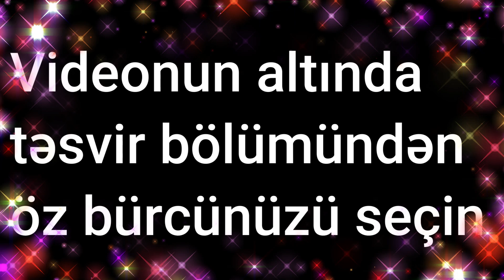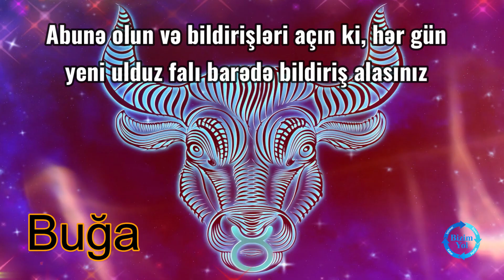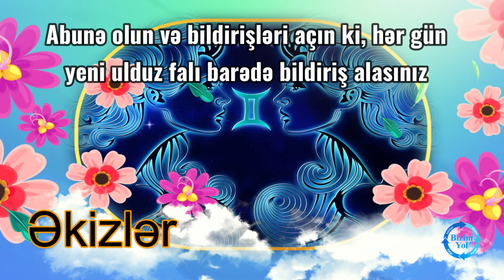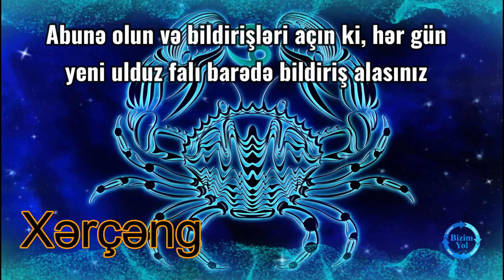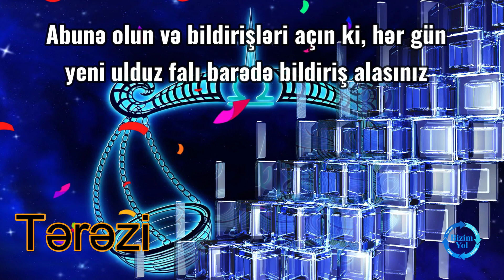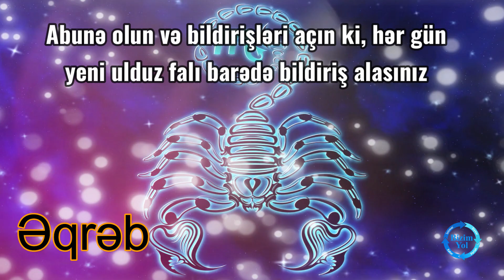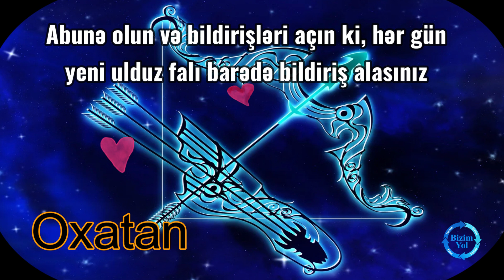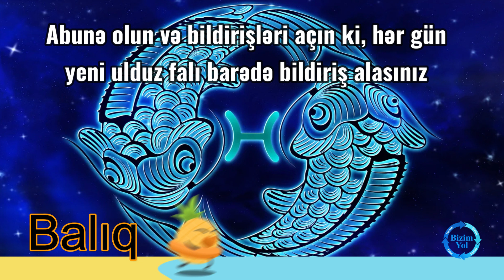Ulduz falı: 16 oktyabr, 2023-cü il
Bizimyol.info xəbər portalı 16 oktyabr 2023-cü il tarixi üçün ulduz falını təqdim edir

0:15 Qoç bürcü
1:05 Buğa bürcü
1:54 Əkizlər bürcü
2:38 Xərçəng bürcü
3:18 Şir bürcü
4:07 Qız bürcü
4:56 Tərəzi bürcü
5:50 Əqrəb bürcü
6:37 Oxatan bürcü
7:18 Oğlaq bürcü
8:07 Dolça bürcü
8:51 Balıq bürcü